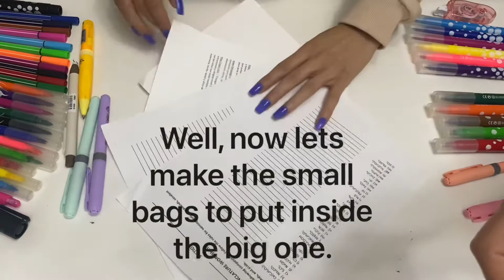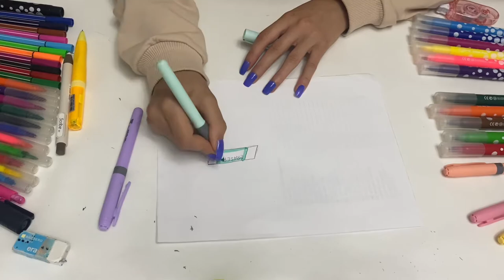TikTok Eraser Edition Blind-Bag Tutorial (ASMR)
Hey Everyone! A lot of people on TikTok requested Asmr blind-bag tutorial. So here it is. I hope you like it. Your support really means a lot to me. Love you all and thank you for 650k Followers on TikTok!